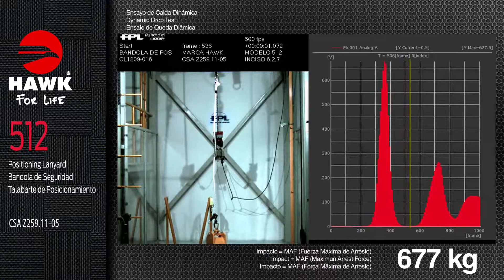Bandola de Seguridad Hawk 512